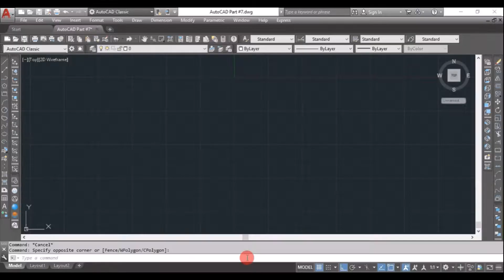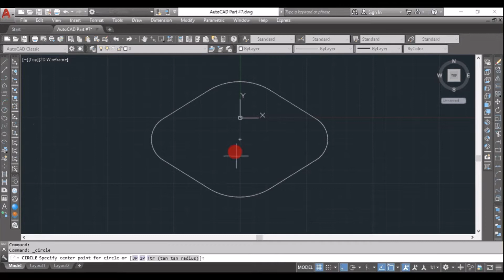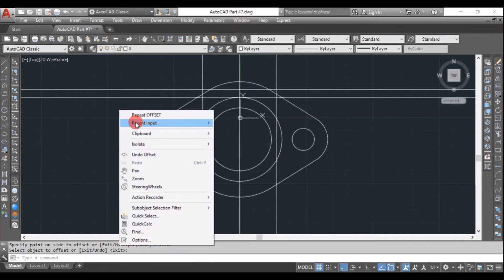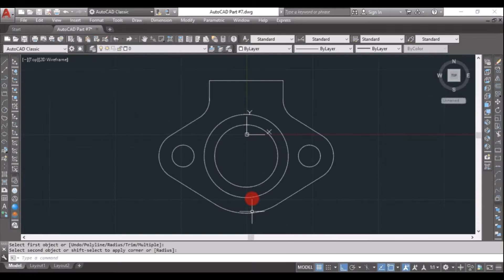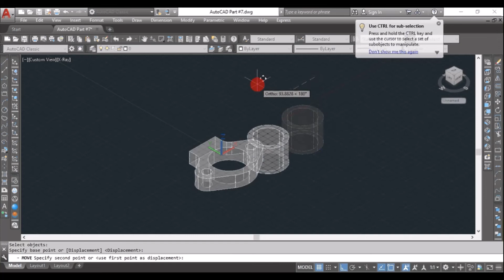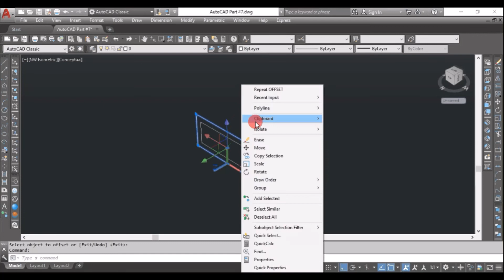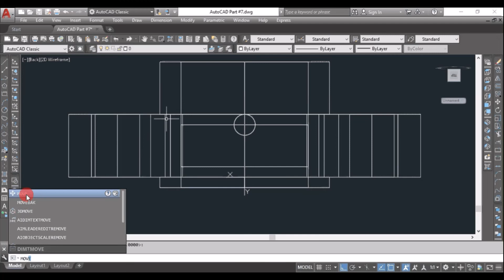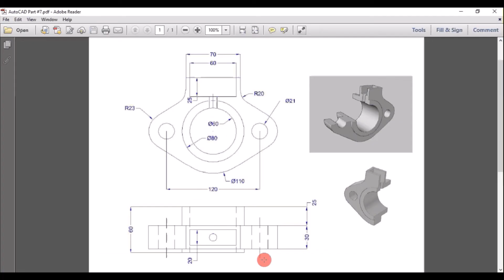Autocad Part #7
Autocad 2D & 3D Tutorial
CAD File Exercises